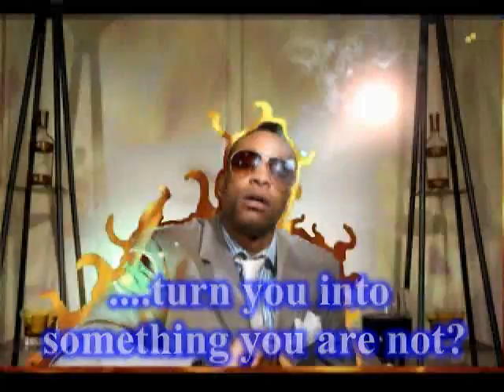Urban Drama, African American Books, Urban Books, Christian Books, Christian N.flv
Books Can Be found at your Local Urban Expressions Bookstore
Located at 3407 Austin Peay Memphis TN 38128 Inside the Raleigh Springs Mall